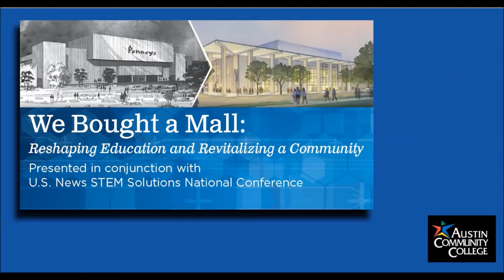A conversation with U.S. Secretary of Labor Seth D. Harris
While attending the Austin Community College "We Bought a Mall: Reshaping Education and Revitalizing a Community" event in Austin, Texas, Seth D. Harris.  U.S. Department of Labor Secretary Seth D. Harris said that the opportunities offered at ACC addressed the need to create well-paying jobs and to prepare workers to succeed in those jobs. He pointed to a recent study indicating that half of STEM jobs do not require a bachelor's degree.

"We Bought a Mall: Reshaping Education and Revitalizing a Community" drew more than 100 local and national experts in STEM careers. Attendees viewed demonstrations and heard remarks from national leaders about the need for schools, businesses, and communities to work together to advance STEM education and workforce development.